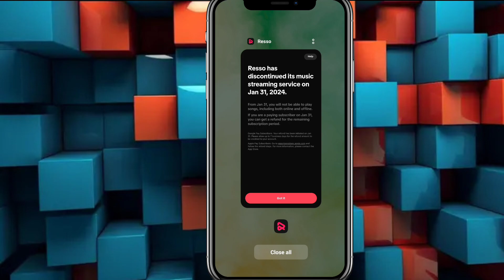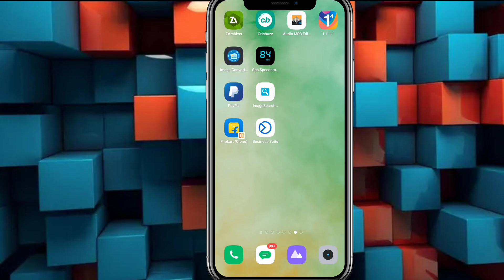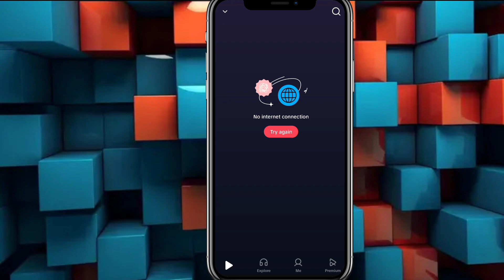Resso Banned In India | Resso Not Open Problem | Resso No Internet Server Problem | Resso Ban